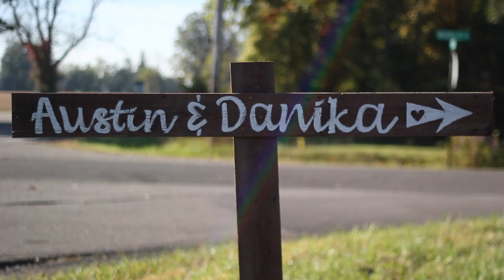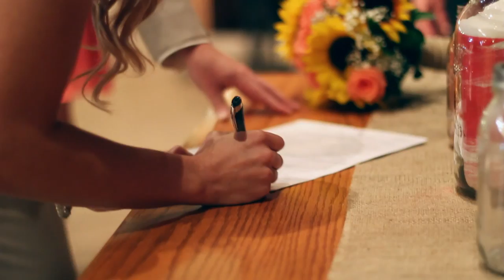Austin & Danika's Wedding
I had the honour of compiling this video for the wedding of my cousin Austin, and now cousin in-law, Danika. Thank you both for allowing me to play a significant role in making your special day, one to remember. I look forward to seeing your marriage grow in Godliness as your love for each other and others continues to increase. Love you guys!